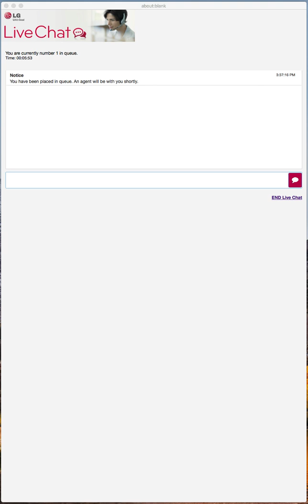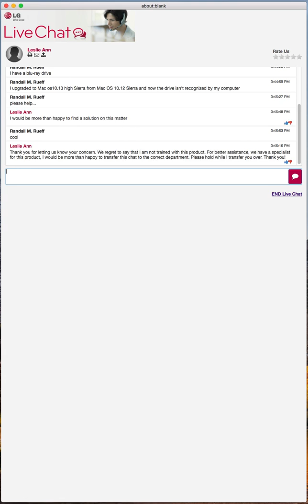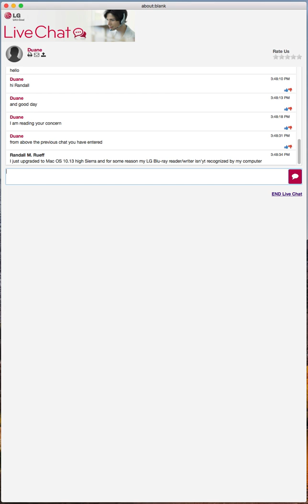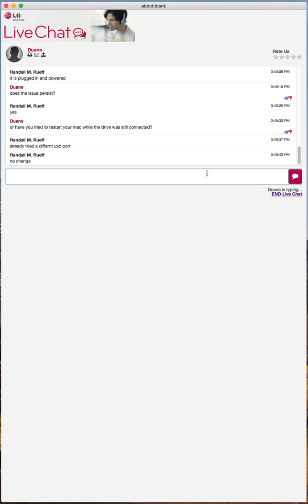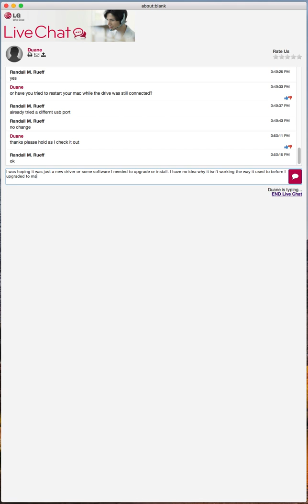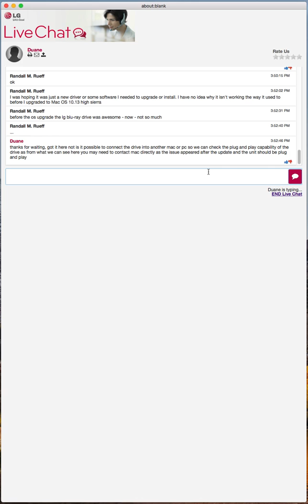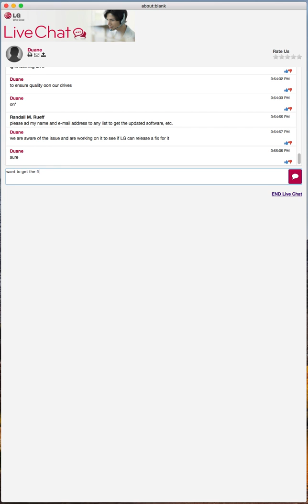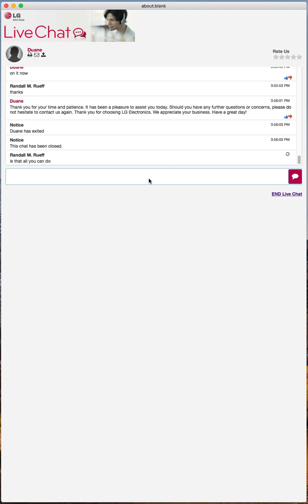Randall M. Rueff's online live chat with LG lacks positive results on 11-22-2017 A.D.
Randall M. Rueff's online live chat with LG lacks positive results which mean the LG Blu-ray reader writer doesn't work when attached to a computer running Mac OS 10.13 High Sierra as of 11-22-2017 A.D.